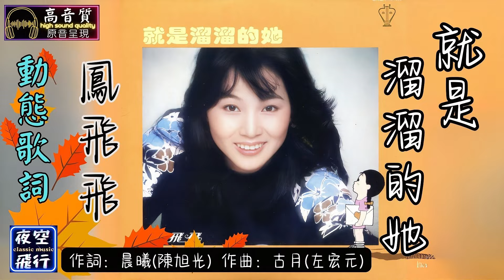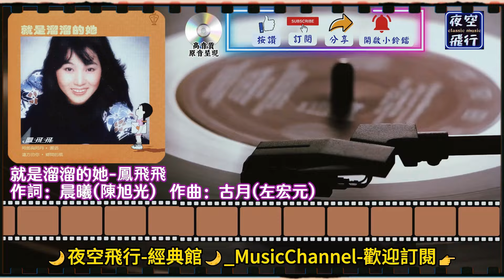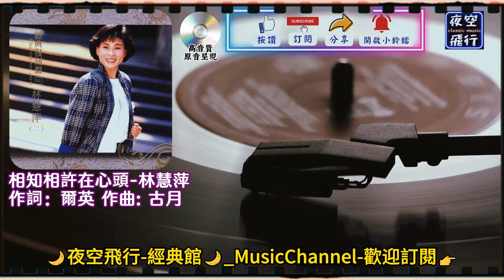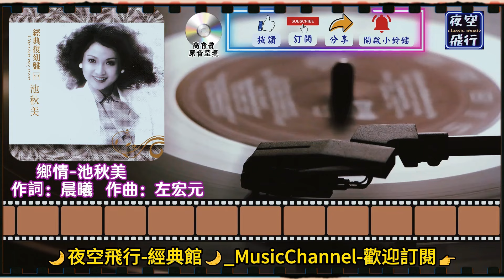幕後音樂人🎀系列典藏(6)💝創作大師🎬古月(左宏元)💖[動態歌詞] Lyrics [高音質]江玲,鳳飛飛,蕭孋珠,沈雁,龍飄飄,林慧萍,池秋美,我的小妹,未曾留下地址,處處聞啼鳥,我踏浪而來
幕後音樂人🎀系列典藏(6)💝創作大師🎬古月(左宏元)
01. 00:00 我的小妹-江玲
02. 03:20 未曾留下地址-鳳飛飛
03. 07:31 處處聞啼鳥-蕭孋珠
04. 11:48 我踏浪而來-沈雁
05. 15:08 就是溜溜的她-鳳飛飛
06. 17:28 像霧又像花-龍飄飄
07. 21:12 在這裡-沈雁
08. 24:41 今夜雨濛濛-龍飄飄
09. 28:27 相知相許在心頭-林慧萍
10. 31:10 鄉情-池秋美